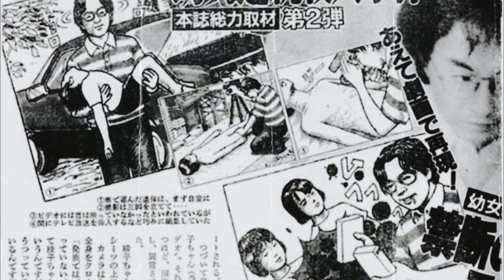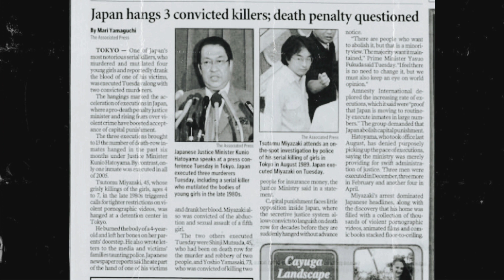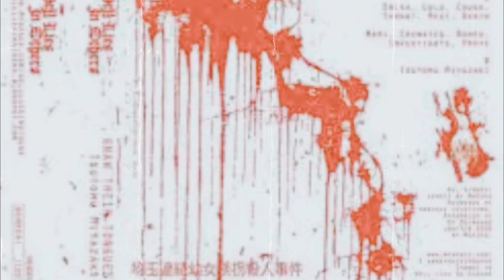El asesino Otaku Tsutomu Miyazaki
También conocido como “El Asesino de la Niña Pequeña”, “Drácula” y “El Asesino Otaku”, fue un asesino en serie japonés. Entre agosto de 1988 y junio de 1989, Miyazaki secuestró y asesinó a cuatro niñas de entre cuatro y siete años de edad.